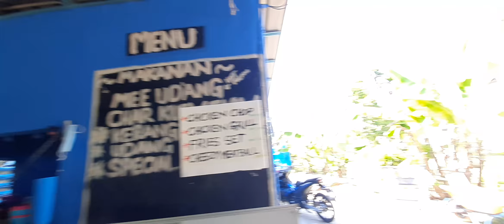BUDI LADANG NIRA NIPAH TG DAWAI KEDAH 8/11/2020 AHAD(5)